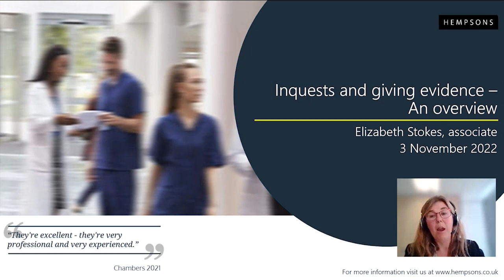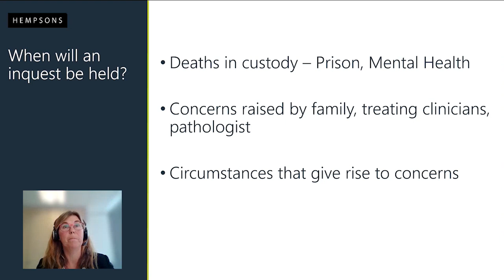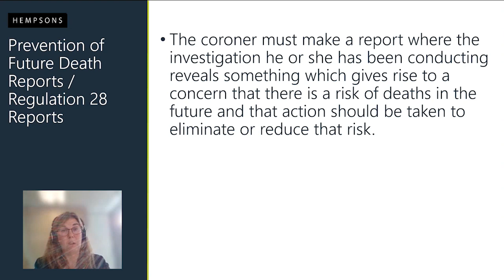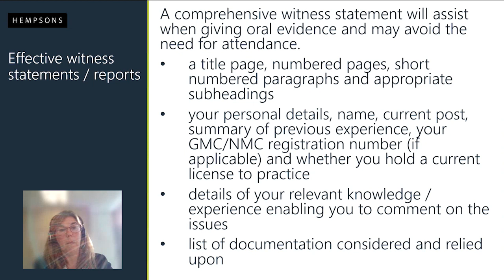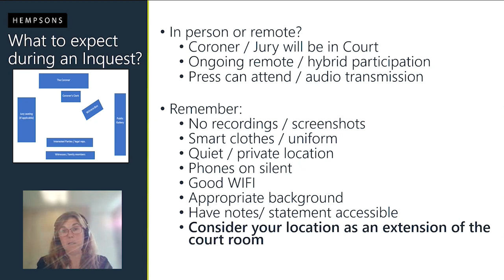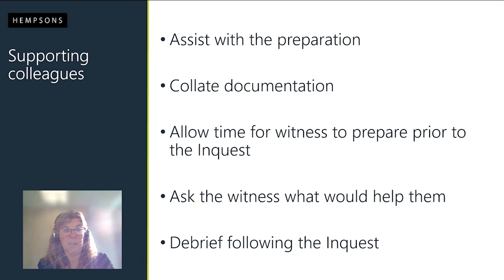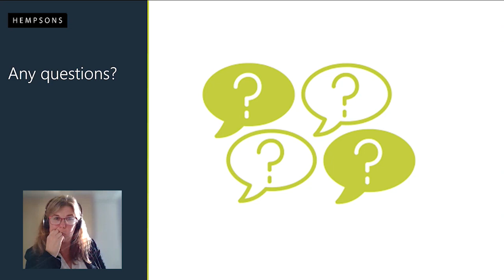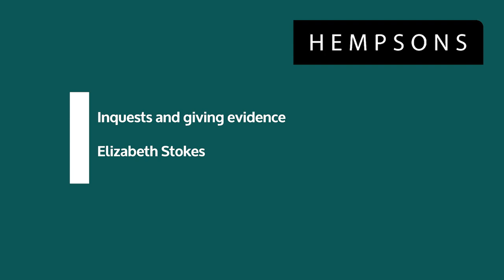Hempsons webinar: Inquests and giving evidence - 3 November 2022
Healthcare advisory associate, Elizabeth Stokes, gives an overview on the inquest system, what to expect if called to be a witness, and how to give effective evidence. To find out more about our healthcare law services and to contact the team,